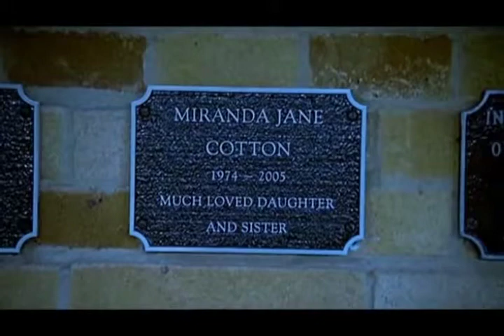chosen scenes secret smile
I DO NOT OWN THE COPY RIGHT TO THIS FOOTAGE

For my drama project I have to choose a TV Drama and re direct 5-7 minutes of it. Here are my chosen scenes from the programme "Secret Smile" directed by Christopher Menaul and  based on the novel "Secret Smile" by Nicci French.